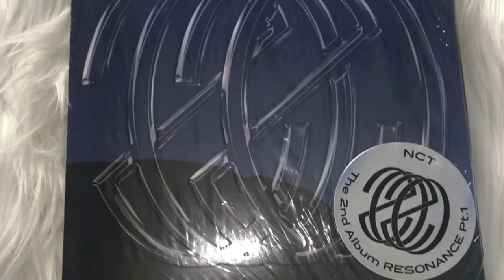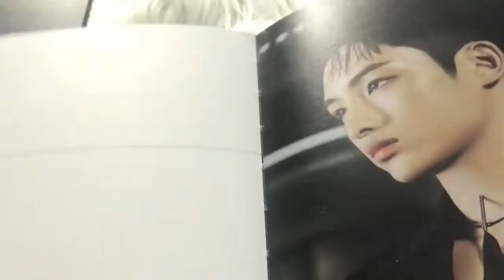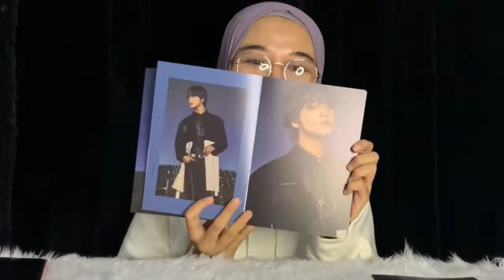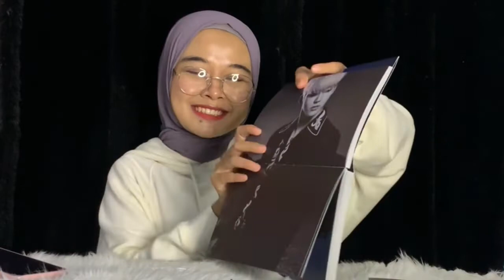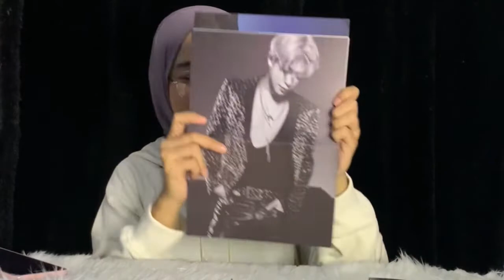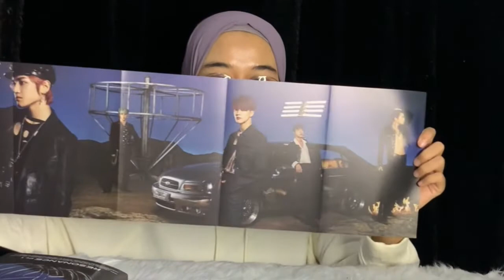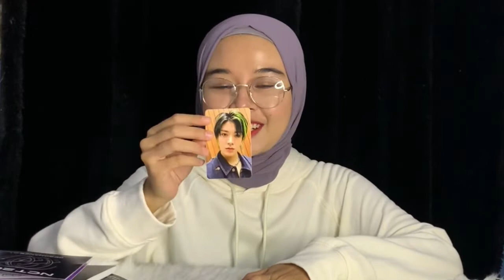UNBOXING ALBUM NCT RESONANCE Pt.1 The Past Version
Hello everyone, enjoy my video yes :)

Music in this video credit to :

1. Music : Feeling Fine
    Musician : Uncleboris
2.  Music : Gravelike
    Musician : Philip E Morris
3.  Music : Fugetta
     Musician : Ilya Truhanov